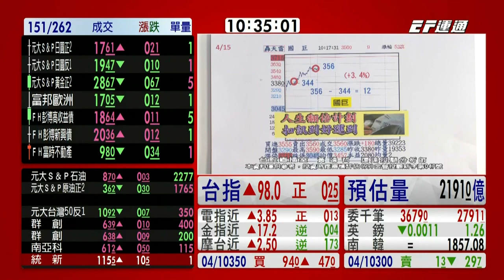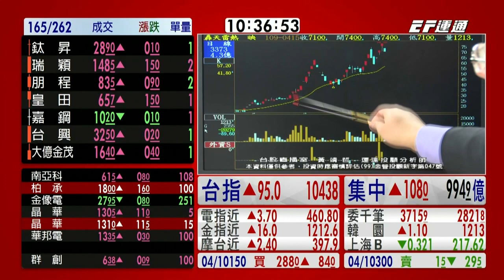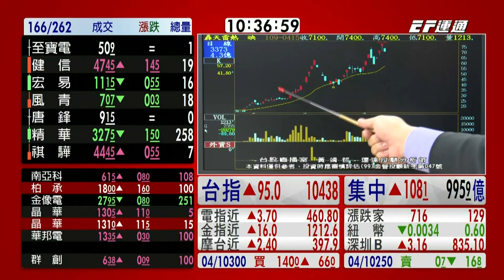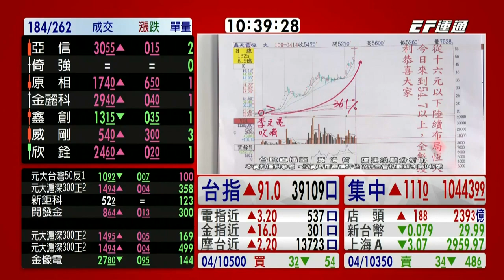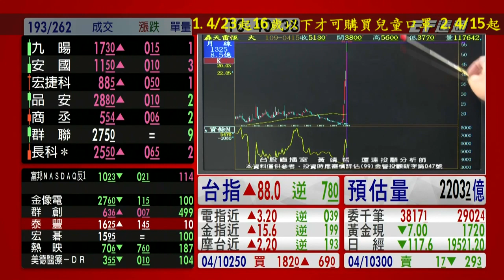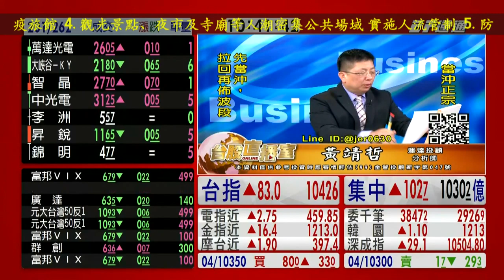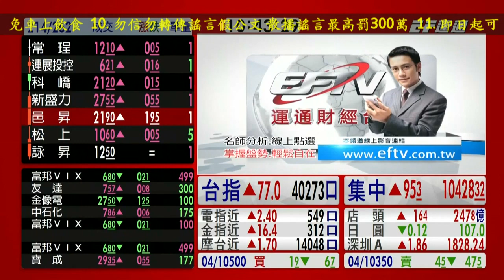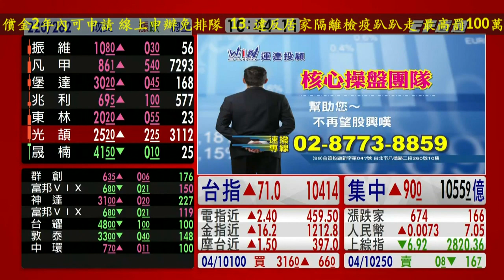20200415 1030 黃靖哲 台股直播室